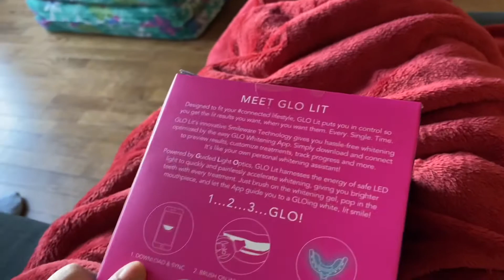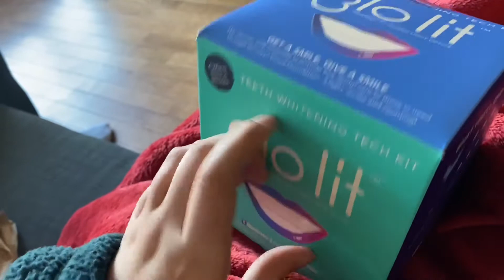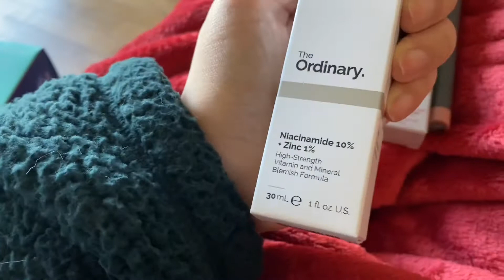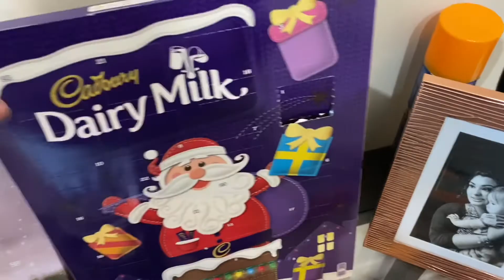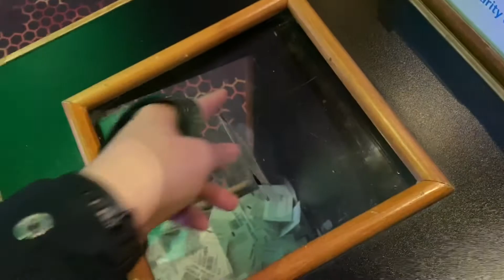VLOGMAS // DECEMBER 1ST // FREE TRIP TO CUBA + GLO LIT KIT DEMO ..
HAPPY VLOGMAS EVERYONE !
I am both excited and terrified to take this on.. but nothing like throwing yourself in the deep end.. please subscribe so you can stick around and hang out with me this month ! I'm ready and I hope you are too !
hope you enjoy, xx alanna